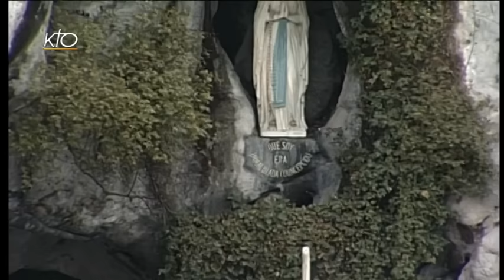Chapelet du 6 mars 2016